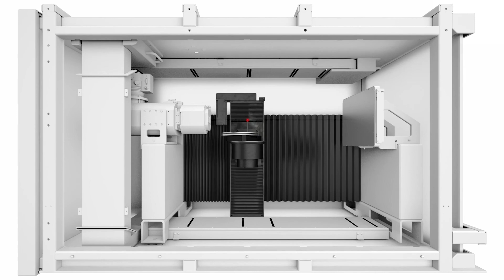CT GOM 5 AXIS KINEMATICS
CT 스캐너의 혁명, 세계 첫 치수 측정 CT